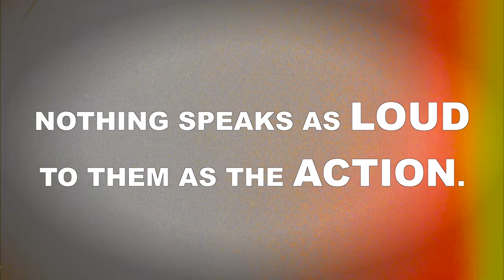The 5 Love Languages Explained - Acts of Service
Do you know the 5 love languages? Acts of Service means to serve your spouse in a way that THEY appreciate. Many spouses feel that acts of service should somehow serve the other and themselves but this couldn't be farther from the truth. Jump into this video to discover how to speak the 5 love languages to your spouse starting with acts of service.

Owen and Theresa are marriage mentors who can help take your marriage to the next level. We assist couples in pre-marital counseling, conflict resolution, and marriage acceleration.

At TSM, our goal is to help bad marriages get good and good marriages get even better.

We Believe that Men and Women joined together in faithful marriage is the greatest joy and blessed we can receive as humans.

We Believe that Marriage is under massive attack in this country by the Elites and the Media who have wrecked their own marriages and want to see that misery spread.

We Believe that any marriage - even those on the brink of divorce - can be salvaged when the couples learn to forgive each other, communicate effectively, and learn simple tactics for dealing with conflict.